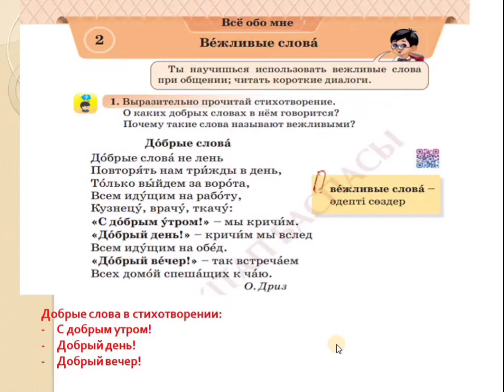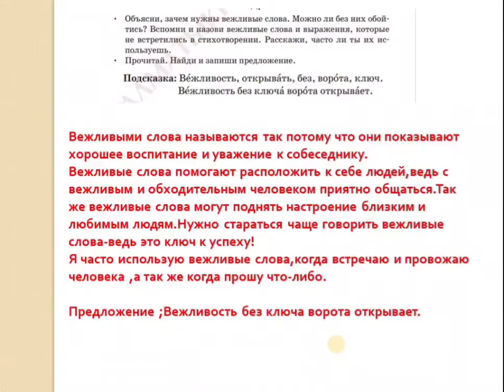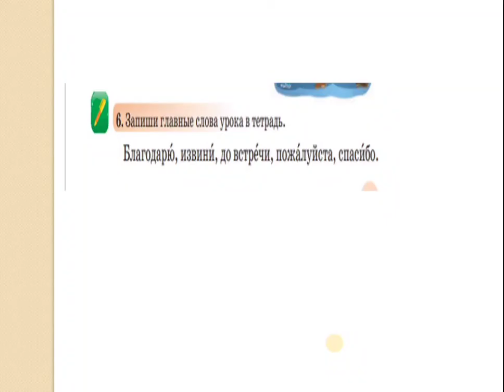Русский язык 2 класс 2 урок Вежливые слова